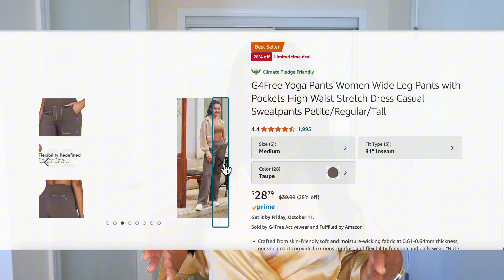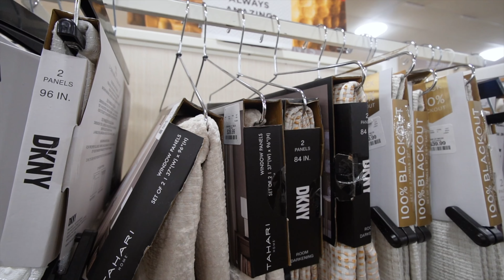PRODUCTIVE DAY AS A MOM♡ declutter & clean with me, teaching my 1 year old, activewear haul & more!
Join me as I challenge myself to have the most productive day as a mom while juggling all the chaos! Let’s make every day count together!

(31" Inseam, Small, Dark Coffee)

TIMESTAMPS
0:00-1:27 intro
1:28-6:20 affordable activewear haul
6:21-8:33 starting our busy day! to-do list & verse of the day
8:34-13:37 waking up my toddler (Angel, 19 months) + breakfast
13:38-16:51 getting Angel ready for the day!
16:52-23:03 re-arranging the office/gym, declutter & clean with me (master bedroom)
23:04-27:31 cleaning Angel's room + toddler learning
27:32-30:57 lunch break + afternoon hot mom walk!
30:58-32:54 I need coffee! Office/gym reveal + time to workout
32:55-37:23 wake up Angel + cleaning
37:24-41:31 evening Activities! HomeGoods + eating out for dinner
41:32-44:50 hiding from my fiance & toddler LOL Thanks for hanging out :)

SEND ME YOUR PRODUCT OR GIFT? Address below:
Alivia & Co.
13940 Cedar Rd.
PMB 436
University Heights, Ohio. 44118
USA

FAQ
                   Age: 26
                   Camera Used: Sony ZV-E10

productive day as a mom, clean with me, time management, non toxic living, mom productivity, productive day in my life, productive day, productive mom, mom vlog, balancing life, stay-at-home mom, stay at home mom, day in the life of a full time working mom, organize and clean with me